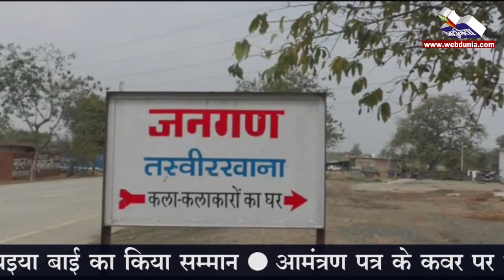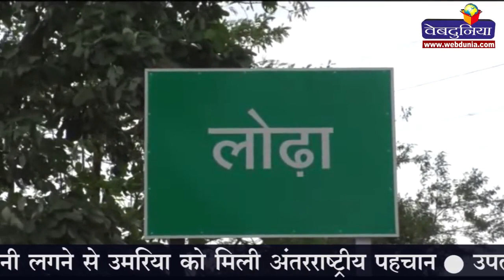Umaria जिले की एक अनपढ़ आदिवासी महिला जोधइया के चित्रों की Italy में प्रदर्शनी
उमरिया जिले की एक अनपढ़ आदिवासी महिला जोधइया के चित्रों की इटली में प्रदर्शनी, इटली में प्रदर्शनी लगने से उमरिया को मिली अंतराष्ट्रीय पहचान
उपलब्धि के लिए जिला प्रशासन ने जोधइया बाई का किया सम्मान
आमंत्रण पत्र के कवर पर भी थी जोधइया की पेंटिंग
उमरिया के लोढ़ा गांव की निवासी हैं जोधइया बाई बैगा